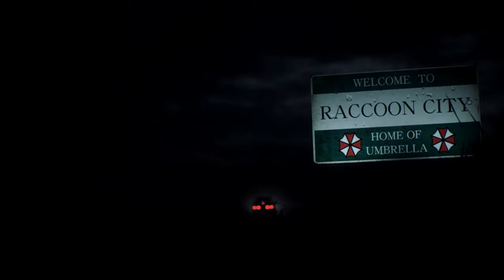Resident Evil 2 Remake Claire in Baywatch Swimsuit YellowGreen /Biohazard 2 mod [4K]